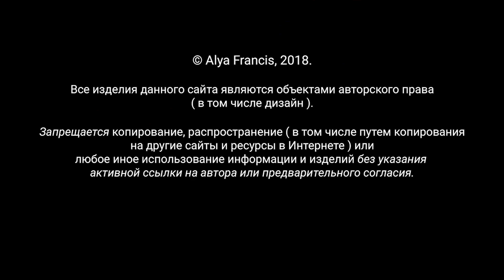Minimalist Everyday Bag ~ Free Crochet Bag Pattern 👜 Повседневная Сумка Крючком из трикотажной пряжи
Turn on the little bell🔔  for notification and be the first one to watch Alya Francis's videos ~
Включите колокольчик🔔 для уведомления и будьте первым, кто посмотрел видео Alya Francis ~

⠀Today I will be showing you, step by step how to crochet this pretty and elegant bag with tshirt yarn. As you can see this is a very eye-catching, light weight and super functional bag if you want to make one with your own hands. I’ve made few lovely and comfortable bags this year, but this one here is obviously one of the best patterns I have ever worked on. It’s quite simple and easy to follow even for some absolute beginners.
⠀Сегодня я покажу вам, шаг за шагом, как связать эту красивую и элегантную сумку из трикотажной пряжи. Как вы можете видеть, это очень привлекательная, легкая и супер функциональная сумка, если вы хотите сделать ее своими руками. В этом году я сделал несколько прекрасных и удобных сумок, но эта, очевидно, одна из лучших моделей, над которыми я когда-либо работал. Это довольно просто и легко следовать даже для некоторых начинающих.

Промо-код "2417" для скидки 5% на весь заказ в этом магазине.